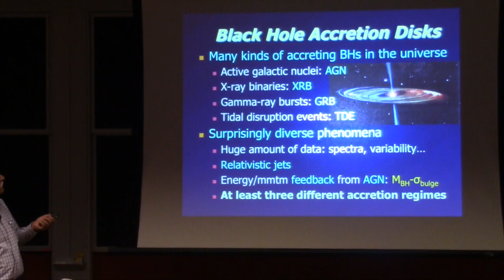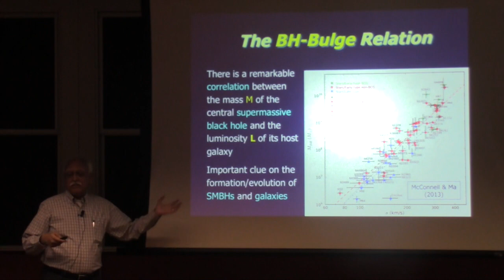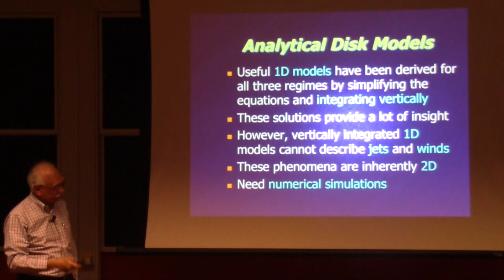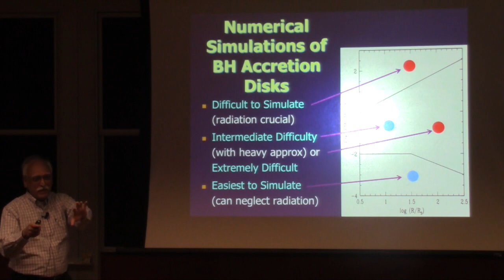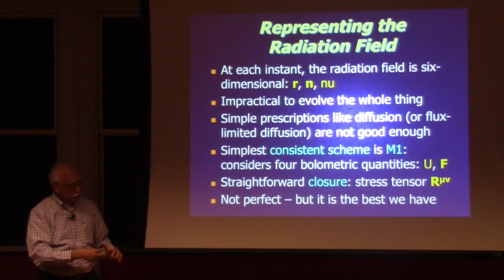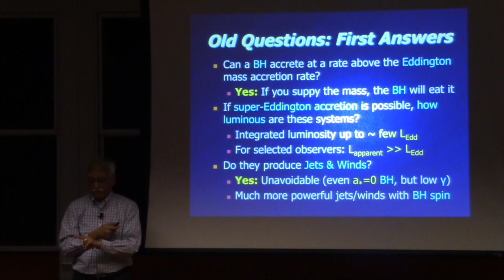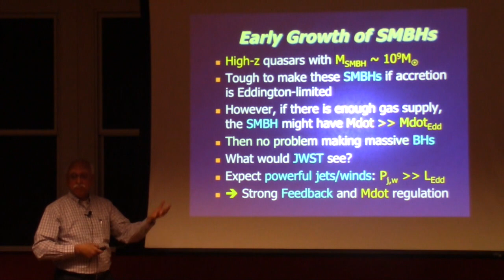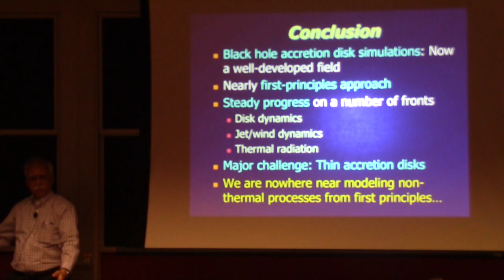Numerical Simulations of Black Hole Accretion - Ramesh Narayan